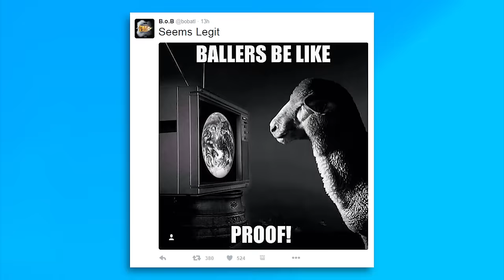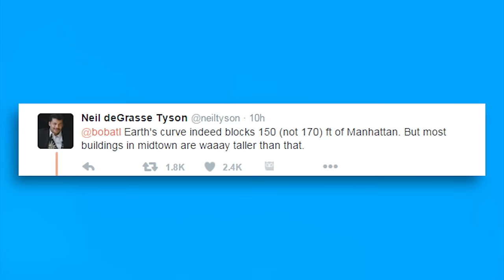B.o.B. Says THE EARTH IS FLAT! Neil DeGrasse Tyson Says FLAT WRONG!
Rapper, B.O.B has turned the world on its end today which apparently can happen because B.O.B. seems to think the world is flat.

It all started when he posted a picture of himself showing what to him, was a horizon with no curve and questioned the accuracy of the earth’s spherical shape and ya know...science.

B.O.B. followed this up with tweet after tweet of inaccurate graphs, pictures of other curveless horizons, and unfounded theories copied and pasted from what we can only assume is a conspiracy website run by a person whom if you asked them to tell you about when they were probed by aliens, they’d respond...which time.

He received a surprising amount of support for his flat earth theory and continues to call those who still believe the earth is round, sheep.

Although, we prefer the less offensive term, roundies.

One roundie who had had enough of his theories was astrophysicist and cosmologist, neil degrasse tyson. He responded to quite a few of his tweets of evidence that the earth was flat. For example, here B.O.B. tweets that from bear mountain you can see the new york city skyline, but because of a bunch of math, the whole skyline should be invisible behind 170 feet of curved earth.
Tyson responded: Earth's curve indeed blocks 150 (not 170) ft of Manhattan. But most buildings in midtown are waaay taller than that.
To that, non-scientist and cheesy food product, Digiorno pizza responded
guys guys guys let's just settle this over MY world, which is both round and flat

Pizza for the win
and science with the assist

Look, whether you believe in a flat earth, a round earth, or a cheese stuffed crust, it’s hard to not take B.O.B. spouting scientific facts seriously after hearing the lyrics to his songs.

I'm looking for the baddest one here
I tell her like, do that there, do that there
You gotta stretch it out, girl move that there

She bend it over, touch her toes when she toot that there
Like hut one, hut two, girl who back there?
Who back there? I'm back there

Geek out and Game On

Here at BOSSLEVEL8 we have a passion for movies, music, video games and geek culture. Our goal is to talk about it all and make you laugh and hear your opinions about all the things that we love and obsess over.

We truly believe that we are all individuals, we should love what we love and should always be ourselves.

To you we say GEEK OUT AND GAME ON!!